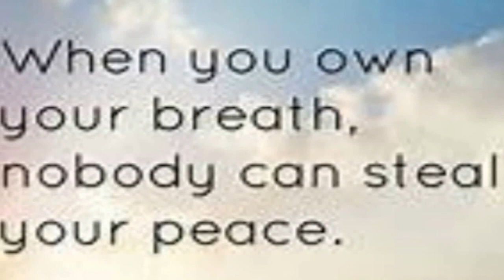BIORE CLEANSING WIPES | BEAUTYMNL | VLOG 72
Hello Loves :) Please watch in HD :)